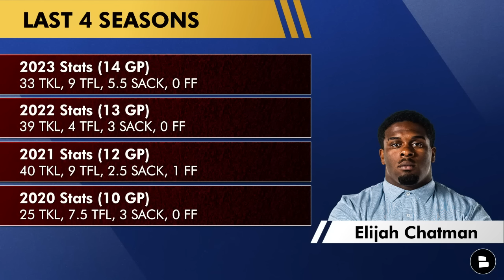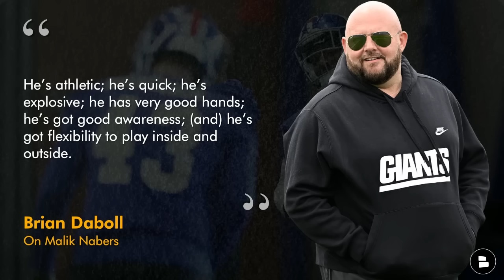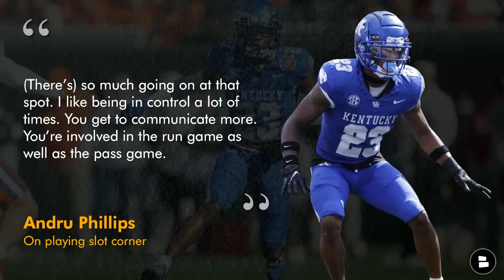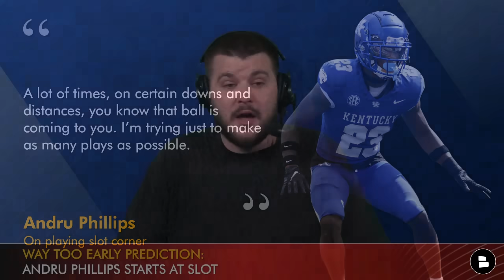NY Giants Rookie Minicamp Winners & Losers Ft. Malik Nabers, Theo Johnson, Andru Phillips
New York Giants rookie minicamp took place over the weekend and in today’s NY Giants YouTube video we take a look at the biggest winners and losers. Malik Nabers, in limited reps, showed why he was selected #6 overall in the 2024 NFL Draft. Other winners included Andru Phillips, Theo Johnson and Elijah Chatman who the Giants signed to their 90 man roster after being invited to rookie minicamp. Giants rookie minicamp losers include Aaron Robinson who remains hurt, Tre Hawkins III and Lawrence Cager. NY Giants Now by Chat Sports host Marshall Green shares his thoughts on the latest Giants news, rumors and more in this video!

Want more of today's New York Giants Now by Chat Sports with host Marshall Green?

Never miss any coverage of the Giants by watching these NY Giants YouTube videos:

Be a real one and answer the following questions:
- Who starts at CB2? Type TH for Tre Hawkins | CF for Cor’Dale Flott | NM for Nick McCloud
- What rookie are you most excited about?

Be in the know about the NY Giants by following Marshall Green on Twitter! for news, rumors, highlights, and more

Tell your Giants friends about the channel! Share the link to this video!